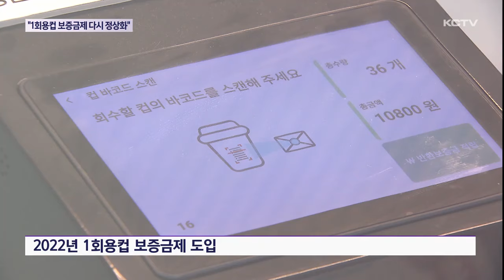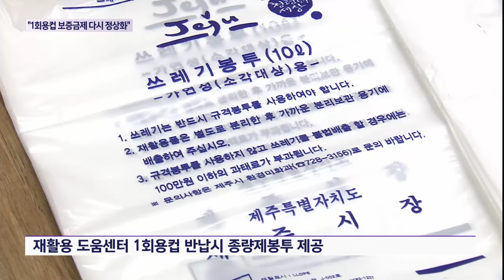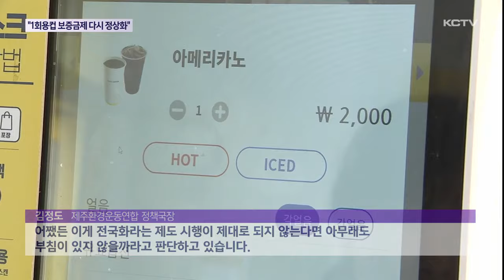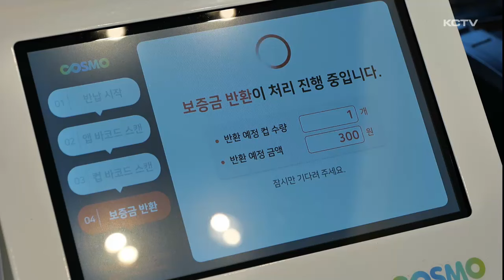"1회용컵 보증금제 다시 정상화"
정부가 지방자치단체 자율에 맡긴 이후 흐지부지해진 1회용컵 보증금제를 제주도가 다시 정상화하기로 했습니다.

우선 공공기관내 1회용컵 반입을 금지시키는 등 규제를 강화하고 1회용컵 보증금제 참여 매장에 대해서는 카드수수료 지원 등 인센티브를 강화하기로 했습니다.